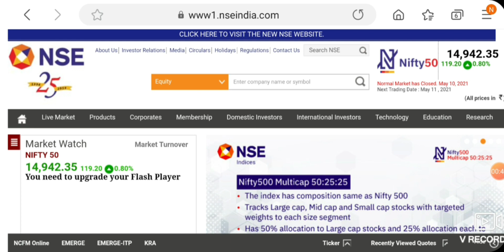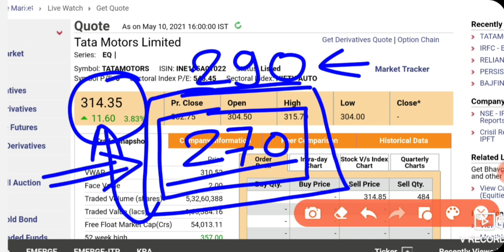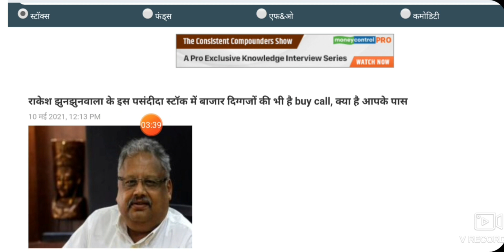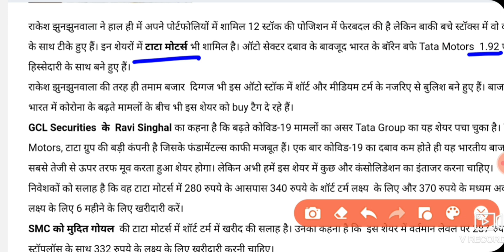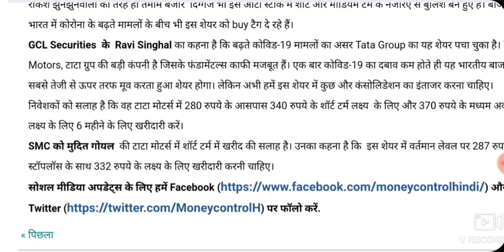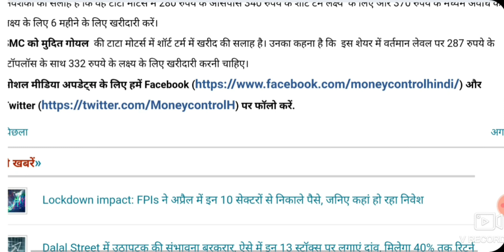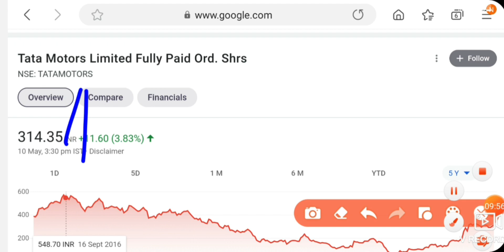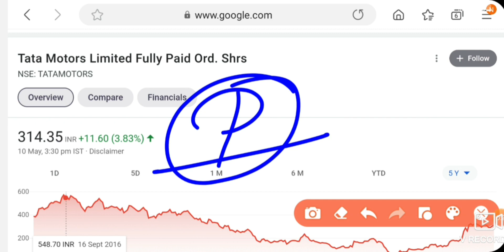TATA MOTORS SHARE NEWS | TATA MOTORS TODAY RALLY NEWS | TATA MOTORS SHARE NEXT TARGET